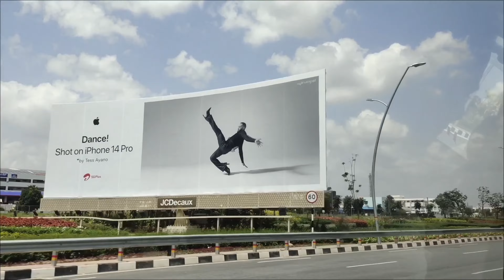Bangalore to Kannur